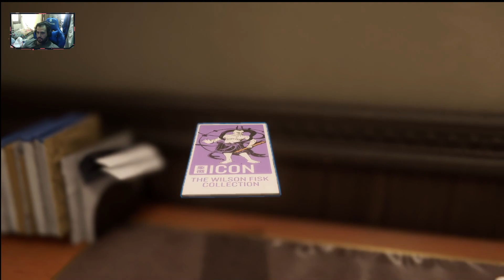Spider man Remastered : playthrough part 4